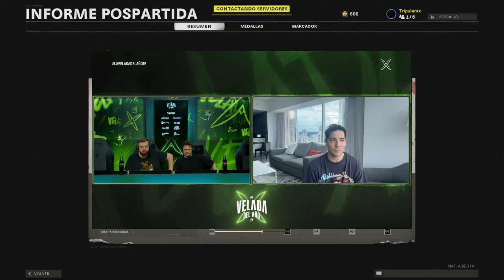DAVID BISBAL EN LA VELADA DEL AÑO 4 DE IBAI LLANOS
TAGS ADICIONALES:
ibai llanos, ibai llanos la velada, la velada del año 4, la velada del año, artistas de la velada del año 4, artistas velada, artistas velada del año,